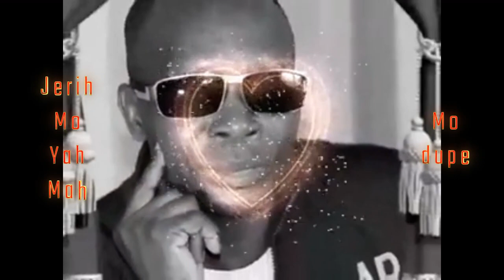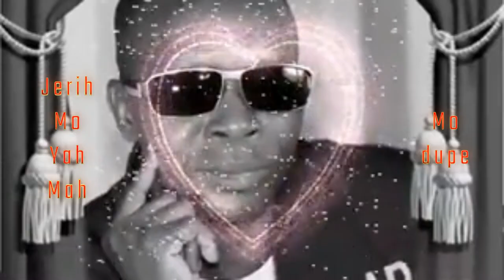JERIMO YAH MAH (Mo dupe) by: Apostle Moses Abi 'Sola Bankole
JERIMO YAH MAH (Mo dupe) Thank You GOD!

1 "I will praise you, Lord, with all my heart; before the “gods” I will sing your praise.
2 I will bow down toward your holy temple and will praise your name
  for your unfailing love and your faithfulness, for you have so exalted your solemn decree
  that it surpasses your fame..."

Shiloh Media Studio
Leicester City UK
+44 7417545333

Kcr2.yolasite.com